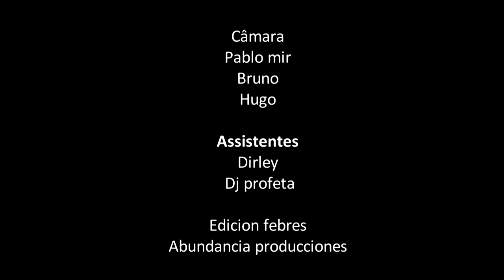Febres - Con Fe (VideoClip)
Quieres promocionar tu Video con Nosotros?